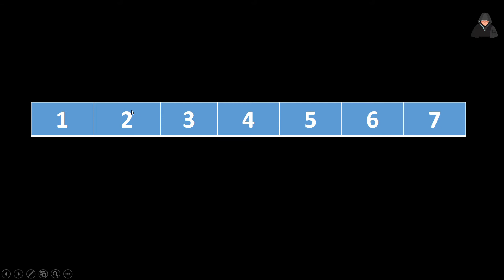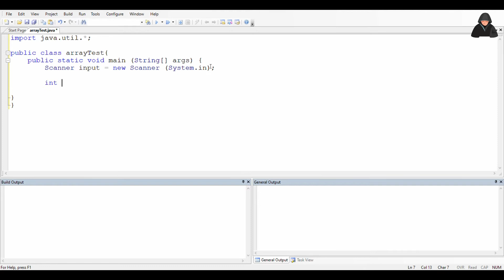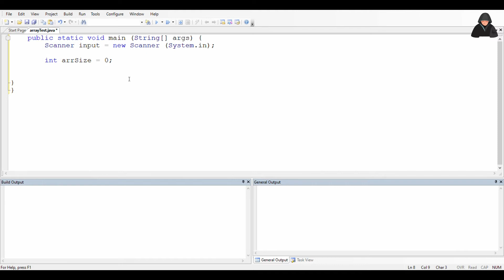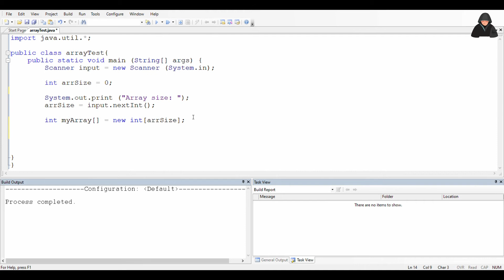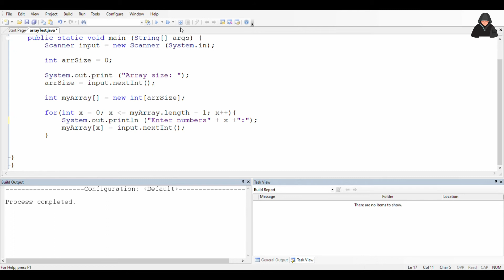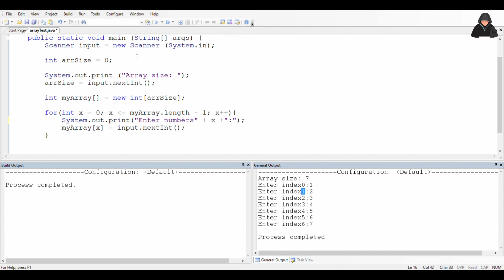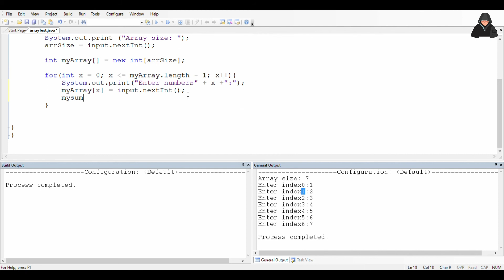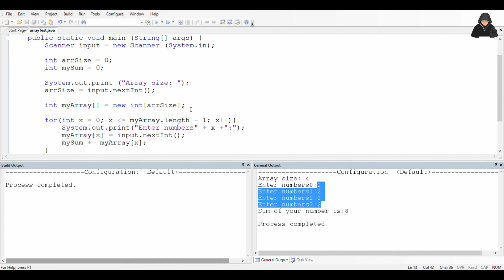How to use arrays? [JAVA][TAGALOG EXPLANATION]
Basic use of array na pwedeng gamitin sa mga activities na pinapagawa nila ma'am at sir, or sa mga nagsisimulang palang mag code. Sa mga advance na mag code comment down kayo sa baba at magusap tayo para maturuan niyo ako. LOL